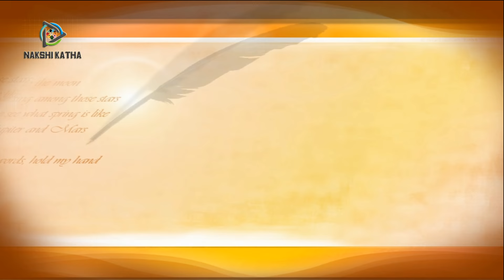Hand Embroidery amazing Tricks # 26 | sewing hack with ice cream stick.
Dear Viewer,

This video about:Hand Embroidery amazing Tricks # 26 | sewing hack with ice cream stick.